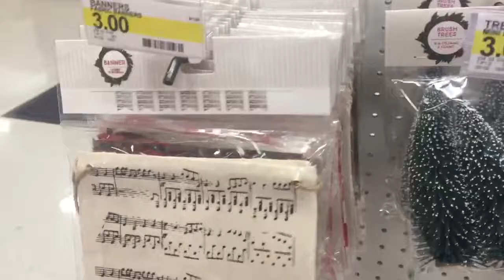Shop With Me | Target Christmas Dollar Spot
Hey Guys! I decided to upload a bonus video today. I went to target and they had some xmas stuff out  in the dollar spot. I thought you guys would enjoy seeing what they have. Look out for a haul soon!

jillianstarling

Filming Equipment :

iPhone 6+

Tripod Stand

Music Credit